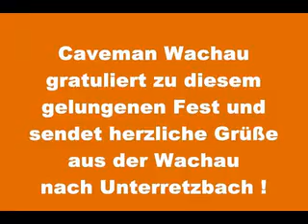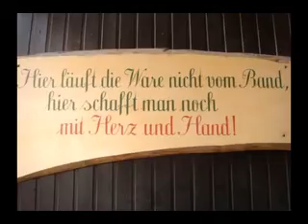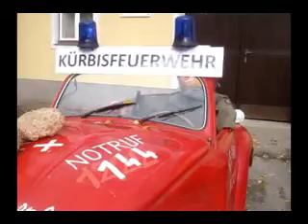Unterretzbach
Kürbisfest 2012 Kürbis und Wein, bei Retz